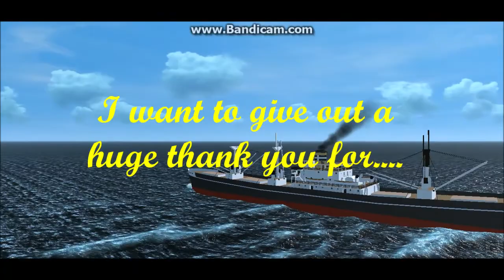1000 SUBSCRIBER SPECIAL: Liberty Ships For VS and VSF!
Thank you all again for over 1,000 Subscribers and for everything!